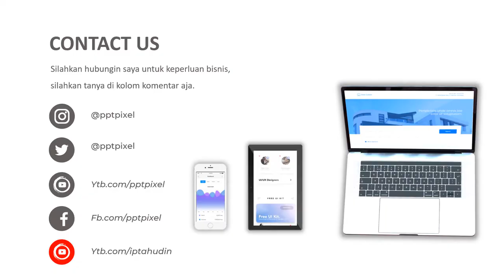IKLAN KURMA ARAB, OLEH OLEH HAJI, KURMA MANIS, ASLI PALESTINA, KURMA,UMROH, NAIK HAJI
Jasa Video Promosi, iklan kurma arab, oleh oleh haji, kurma manis, asli palestina, kurma,umroh, naik haji

           KUMPULAN CONTOH VIDEO KAMI
2. CONTOH VIDEO FASHION SHOW
5. CONTOH VIDEO PERSONAL BRANDING
7. CONTOH VIDEO COMPANY PROFILE
8. CONTOH VIDEO PROMOSI MASAKAN
9. CONTOH VIDEO IKLAN KENDARAAN
10. CONTOH VIDEO UCAPAN, UNDANGAN

By : Iptahudin
m.me/iptah